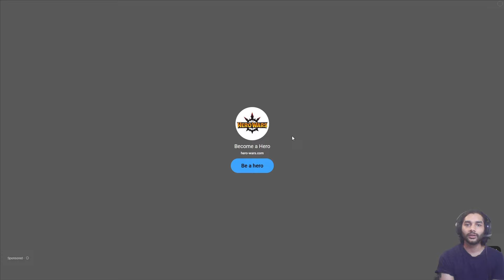Hero Wars Honest Review - Gem or Scam?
What is false / illegal advertising:
"Deceptive advertising, which is also known as false advertising, refers to a manufacturer making use of confusing, misleading, or blatantly untrue statements to promote a particular product or service."

"The Consumer Protection Act 68 of 2008 (CPA) regulates the provision of goods and services, the conclusion of consumer contracts as well as the promotion and marketing of goods and services. It also protects consumers from unscrupulous advertisers who use false and misleading advertisements to induce consumers to enter into contracts which they would otherwise not have concluded"

Actual in-game puzzles begin - 3:40
Campaign - 8:55
Getting the puppy - 9:18
Hero Summoning - 9:55
Arena - 14:20
Tower - 15:15
Expeditions - 17:24
Outlands - 18:52
Dungeon / Guild Island - 20:18
Scam o' Meter - 25:23